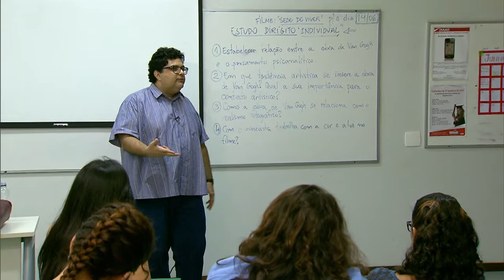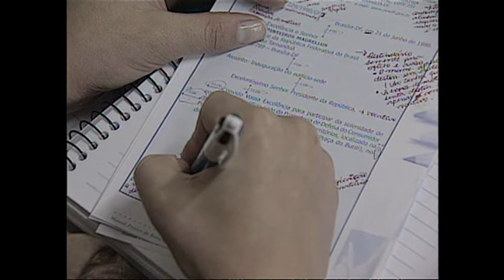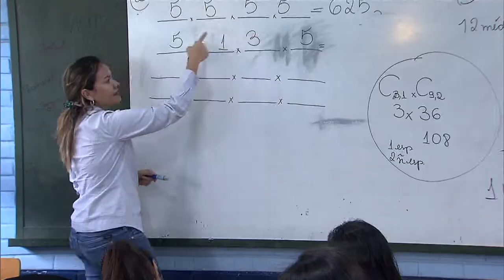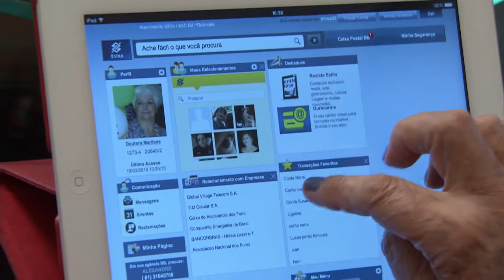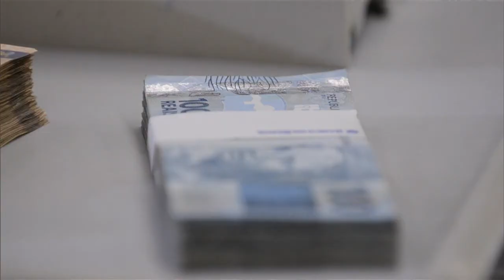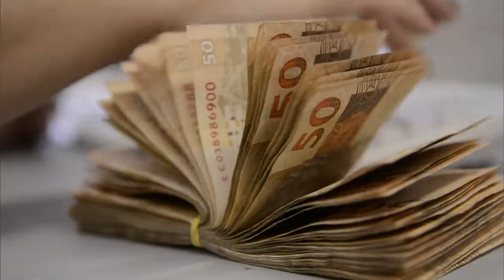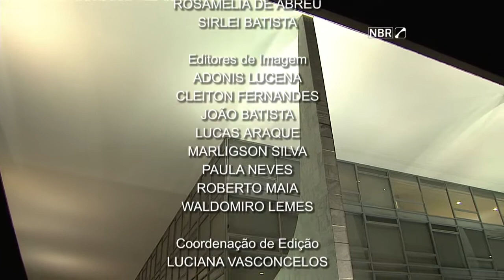Jornal NBR NOTÍCIAS na íntegra - 30 de março